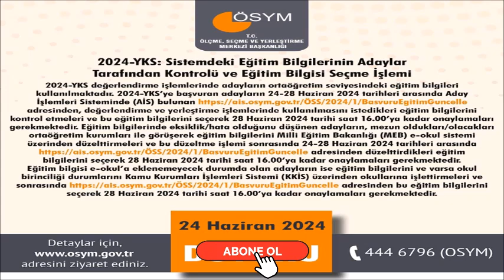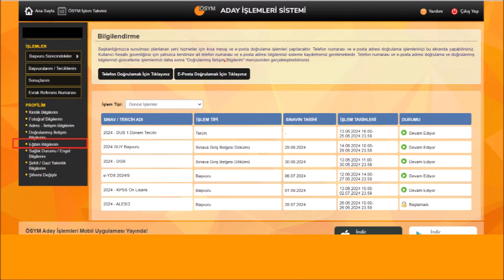👉 2024 YKS İÇİN ÇOK ÖNEMLİ İŞLEM! | DİKKAT PUANINIZ EKSİK HESAPLANMASIN.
DİKKAT BÜGÜN BAŞLADI🔥 YAPMAYI SAKIN UNUTMA!!! 2024 YKS EĞİTİM BİLGİLERİ (OBP) GÜNCELLEME İŞLEMİ NASIL YAPILIR? UYGULAMALI ANLATIM.